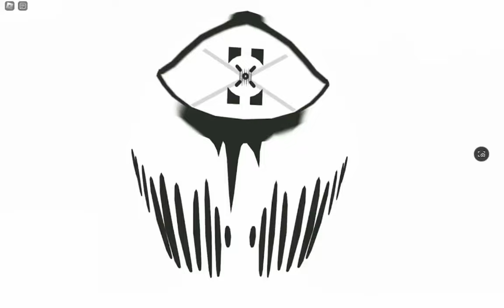We played a game better than doors that's INSPIRED BY DOORS